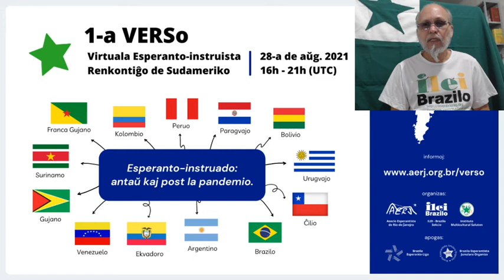INVITO AL LA DEBATO DE la 1 a VERSO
Invito al la debato de la 1-a VERSo la 28-an de aŭgusto 2021.
PROGRAMO: (Horoj laŭ UTC-3)
13:00 – Malfermo (15 min)
13:15 – Prelego 1 (45 min): Programo Mia Amiko (PMA), de Adonis Saliba, Brazilo - Daniel Cotarelo (Argentino)
14:00 – Prelego 2 (45 min): La Friis Metodo por retaj E-kursoj: Raporto pri eksperimento - Cícero Gabriel Soares kaj Izabel Andrade (Brazilo)
14:45 –Muzika paŭzo (10 min): Grupo Nova Erao
14:55 – Prelego 3 (45 min): Spertoj pri universitata e-instruado en Venezuelo antaŭ kaj dum la pandemio - Jesús R. Cedeño (Venezuelo)
15:40 – Prelego 4 (45 min): Esperanto-kurso por Hispanparolantoj de Kolombia Esperanto-ligo (KEL) kaj la sperto pri instruado dum pandemio - Jezer Dorante (Venezuelo)
16:25 –Muzika paŭzo (10 min): Manno Montanna
16:35 –Debato (75 min): Esperanto-instruado - antaŭ kaj post la pandemio - Gvidanto: Aristophio Alves Filho (Brazilo), Debatantoj: Ahmad Reza (Irano), Anna Lowenstein (Britio), Daniel Cotarelo (Argentino), Fernando Pita (Brazilo), Katalin Kováts (Hungario/Nederlando) kaj Renato Corsetti (Italio/Britio)
17:50 – Fermo (10 min)